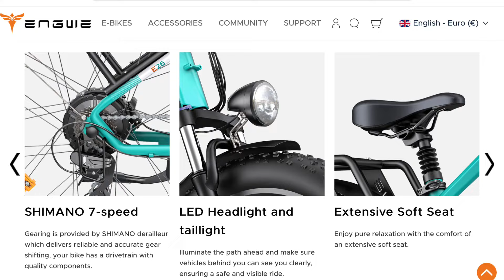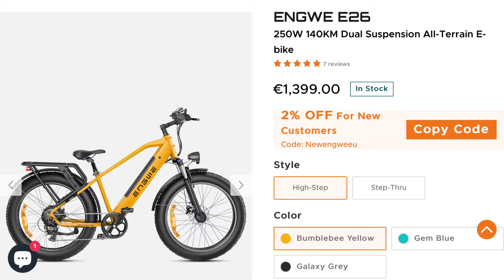Engwe E26 Unboxing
Engwe E26
UNBOXING

EBIKEADVISOR